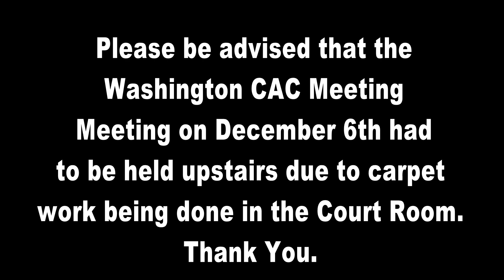Washington CAC Meeting 12 6 23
The Town of Washington CAC Meeting from December 6, 2023